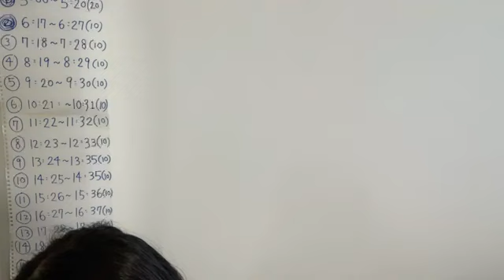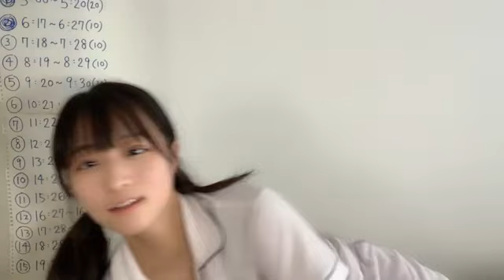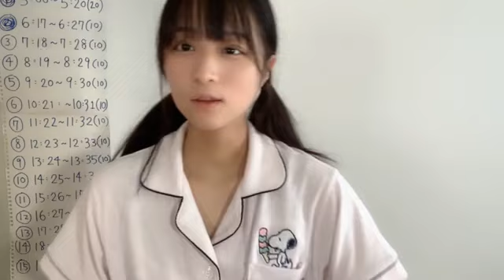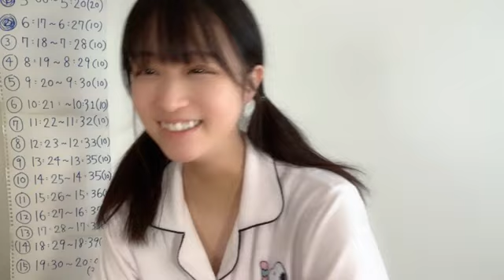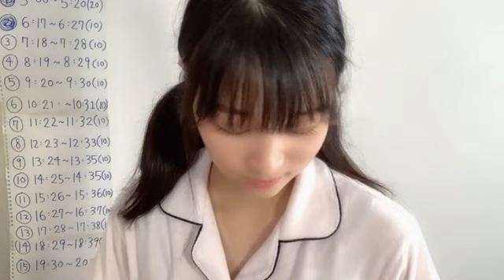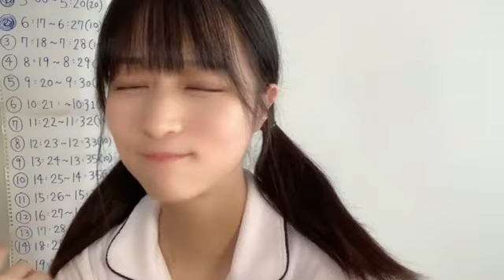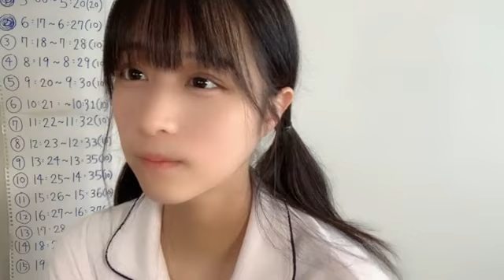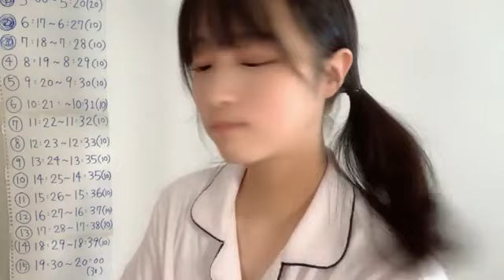原田 清花（STU48 2期生）｜SHOWROOMショールーム 2023 08 26 07 18